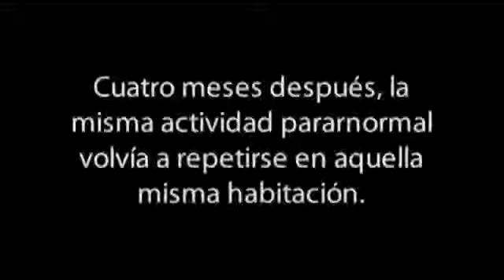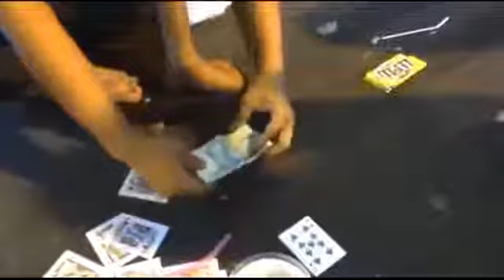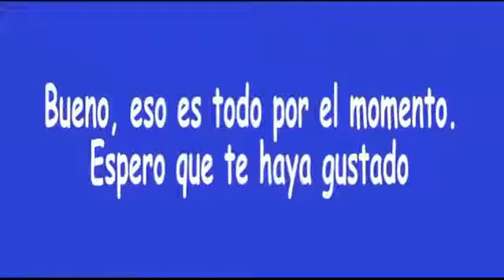unknown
Dr. tin Harris (Liam Neeson) awakens after a car accident in Berlin to discover that his wife ( Jones) suddenly doesnt recognize him and another man (Aidan Quinn) has assumed his.